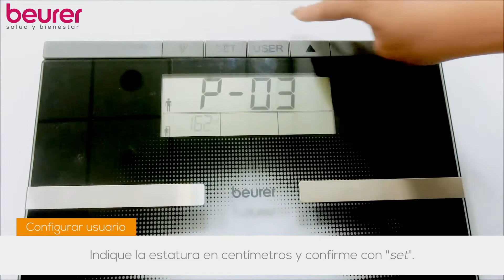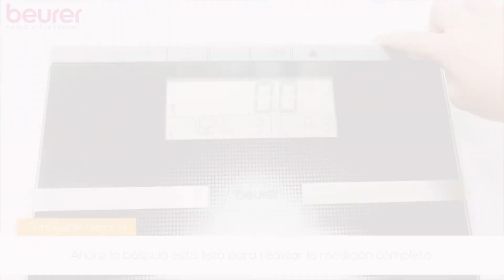Báscula Diagnóstica BG21 - Beurer By Hergom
¡La indicación múltiple de sus valores en la gran pantalla LCD le ofrece directamente una visión general de sus mediciones! La báscula diagnóstica con una capacidad de carga de 180 kg interpreta también los valores de grasa corporal para un control óptimo del peso.

Pantalla LCD de gran tamaño con indicación de 2 líneas
Indicación múltiple
Peso, grasa corporal, agua corporal, masa muscular, masa ósea; indicación de calorías AMR/BMR
Con cálculo del IMC
Interpretación de los valores de grasa corporal
Electrodos estrechos de acero inoxidable cepillado
5 grados de actividad
Posiciones de memoria de usuarios: 10
Mecanismo de encendido: Tap-On
Mecanismo de desconexión automática, aviso de sobrecarga
Capacidad de carga: 180 kg
Tamaño de los números: 25 mm (peso)